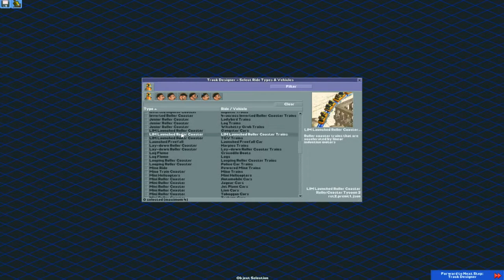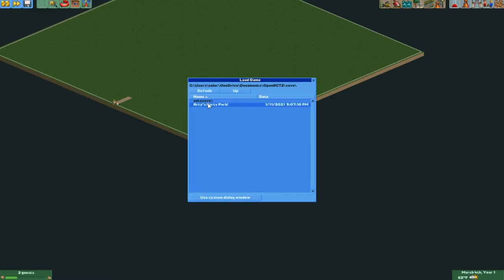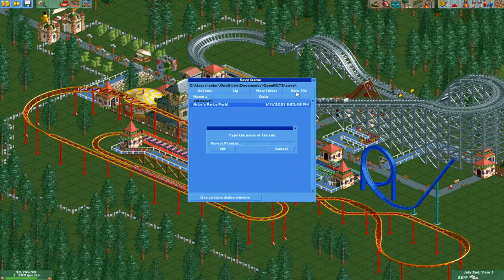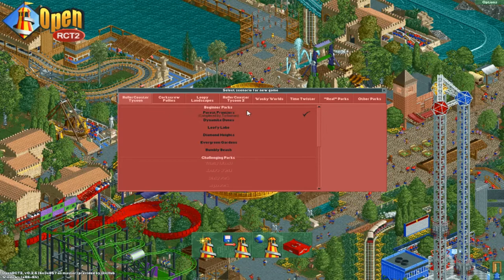I ALMOST FAILED FOREST FRONTIERS: Roller Coaster Tycoon (100 follower special) Stream Highlights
With the OpenRCT2 program, I am able to run RCT 1 and 2 with expansion packs on my laptop, and we had some fun celebrating me hitting 100 followers on Twitch! I also came dnagerously close to failing at the easiest scenario.